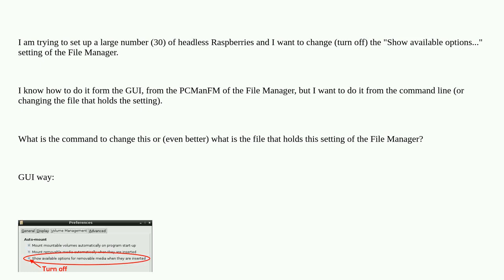Raspberrypi: Where are the File Manager settings stored on the disk?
Where are the File Manager settings stored on the disk?

A special thanks goes out to the awesome community

  raspbian settings